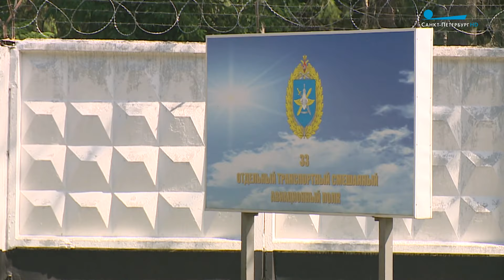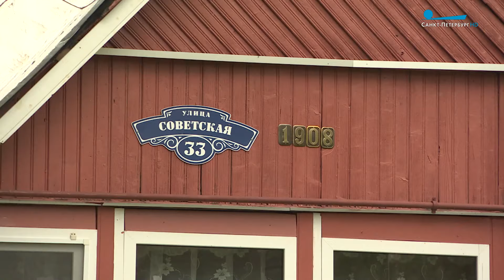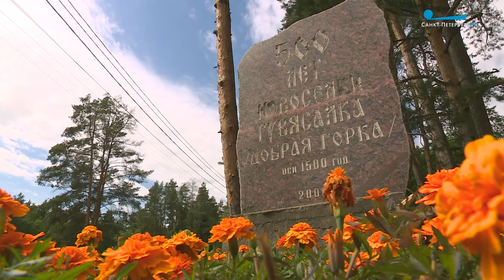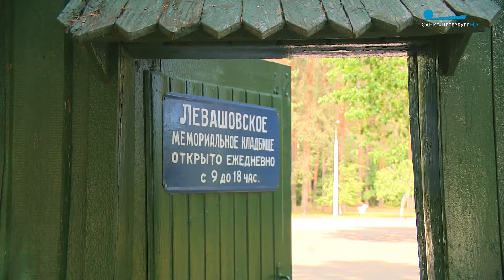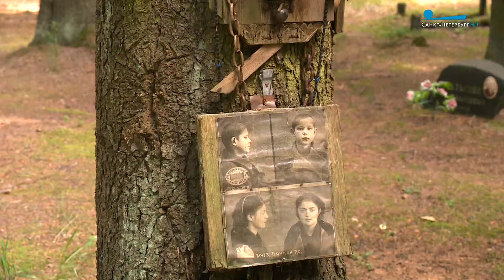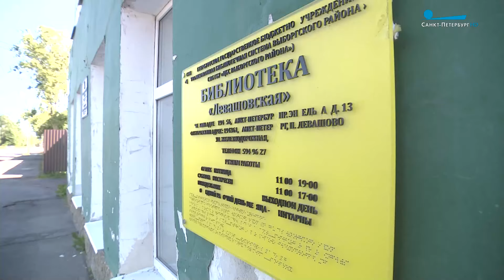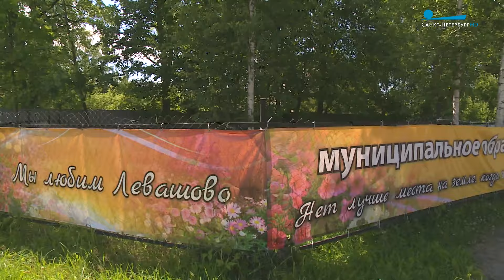Левашово / «Малые родины большого Петербурга»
На северо-западе Петербурга, по Выборгскому шоссе, за Парголово, когда-то простирались владения графов Левашовых. В начале XX столетия, княгиня Вяземская и ее сестра, графиня Екатерина Левашова, последние наследницы усадьбы Осиновая роща, решили часть своих земель разбить на участки для сдачи в аренду под строительство дач. Так началась история поселка Левашово.